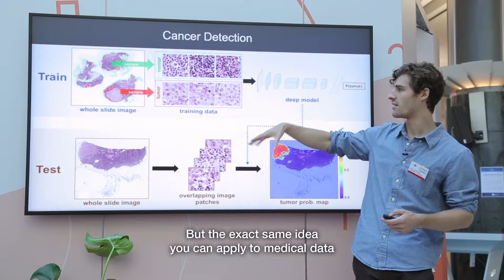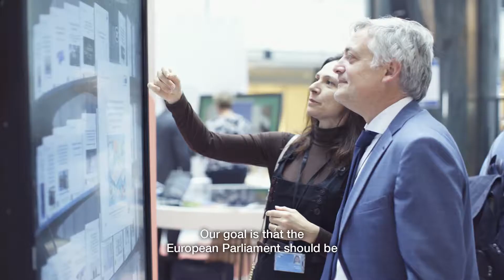Highlights from DG ITEC Innovation Week 2019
DG ITEC Innovation Week was an immersive view into the future of technology and how our team scouts technological innovation and develops it for the European Parliament.